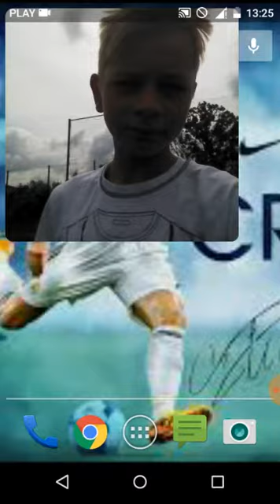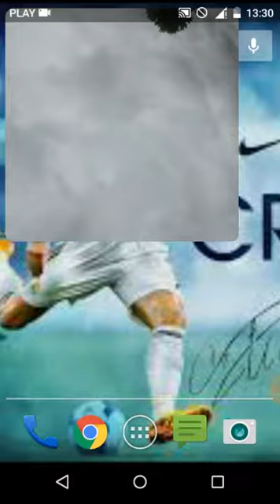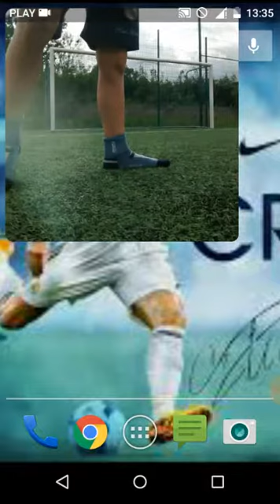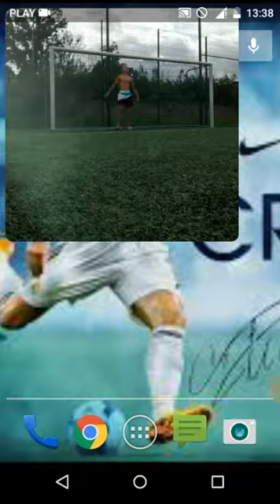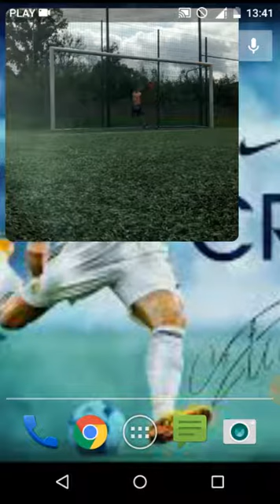Co się dzieje z Clash Royale? Niedługo wróci!!!!!!😀